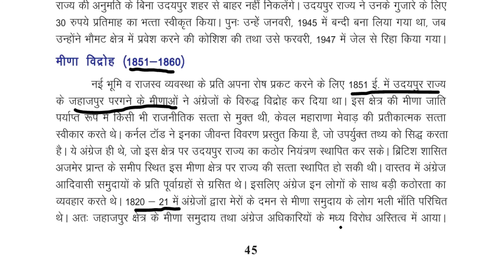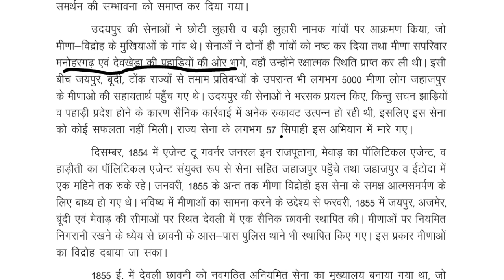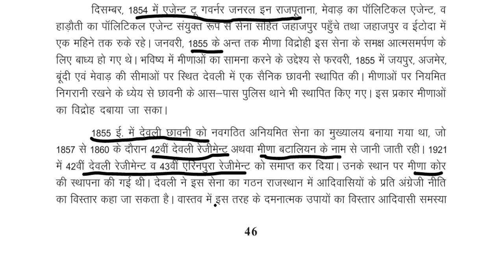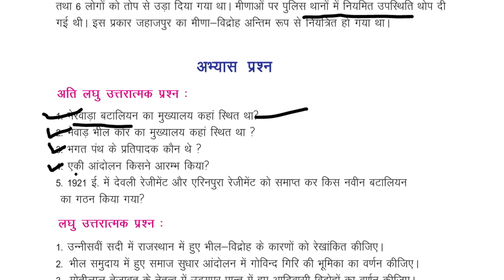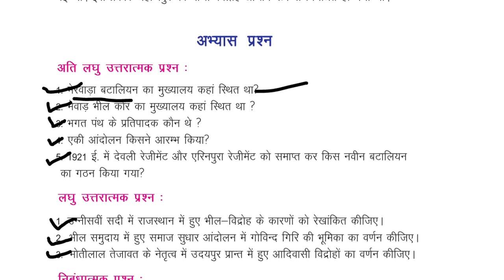Class-9/ chapter-4/ Part-2/ राजस्थान में जनजातियों के आंदोलन/ REET 2022 Syllabus/ Taiyari Kaise kare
Class-9/ chapter-4/ Part-2/ राजस्थान में जनजातियों के आंदोलन/ REET 2022 New Vacancy | REET 2022 Syllabus & Taiyari Kaise Kare | New Reet Exam 2022 | reet exam latest news